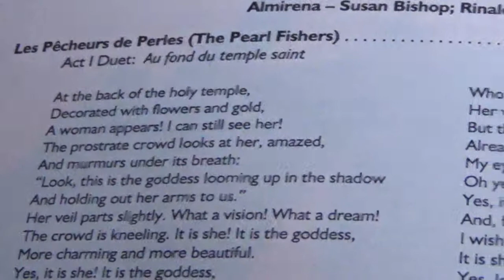Daniel and Levi sing "Les Pecheaures de Perles" (The Pearl Fishers) by Bizet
"Les Pêcheurs de Perles" (The Pearl Fishers) by Georges Bizet

Nadir-Daniel Terry
Zurga-Levi Gerke

From CMU's 2016 Opera Workshop:
"A Valentine Toast to Opera and Musicals"

Central Methodist University-Swinney Conservatory of Music
Willie Mae Kountz Recital Hall

Dr. Susan Quigley-Duggan, Director
Mrs. Mary Jane Nance, Pianist

As recorded February 14th, 2016